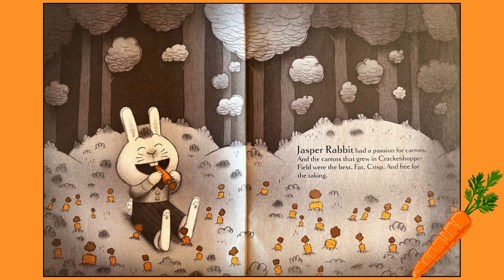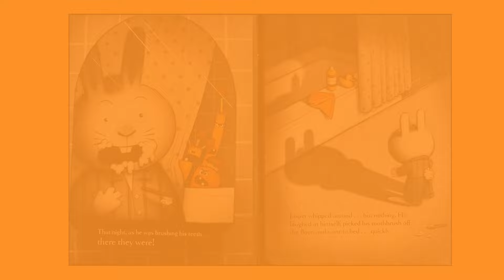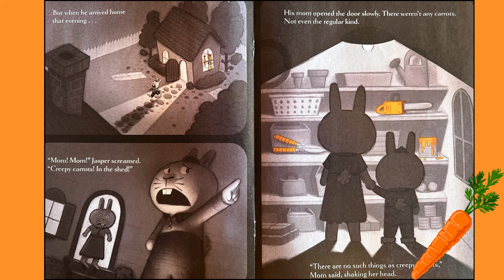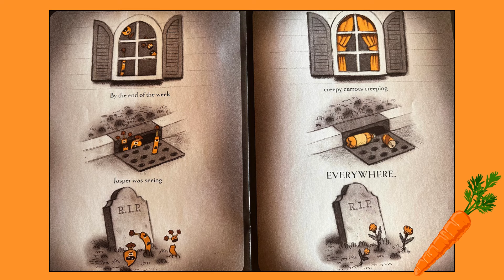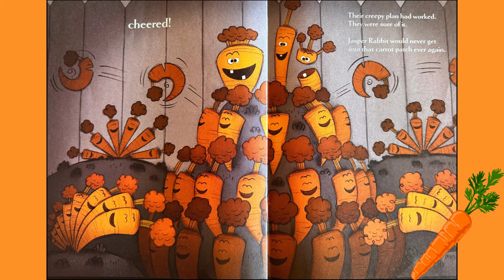Creepy Carrots: Read Aloud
Jasper believes he is being followed by creepy carrots. is he?

(Amazon)